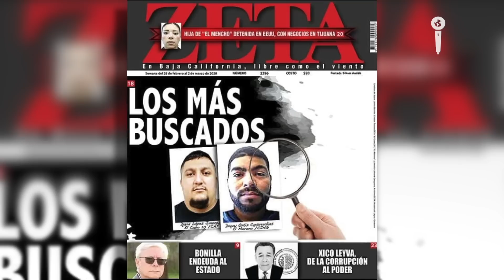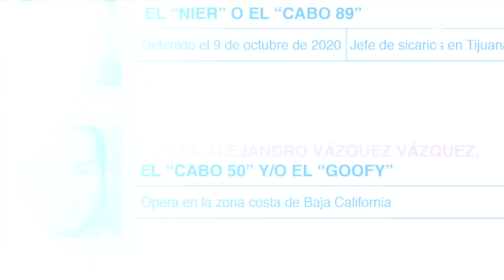¡Ingratos y Desertores! Los Chapulines que Traicionaron al Mencho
Una de las mayores amenazas para el Mencho del Cártel Jalisco Nueva Generación son “Los Cabos”, excabecillas del grupo mexicano de las 4 letras que son catalogados como “Traidores” y castigados públicamente. En Impacto Mundo recopilamos estos casos de desertores y desleales del Señor de Los Gallos que son mejor conocidos en la cultura popular, como los chapulines del narco. - Periodista: Jorge Barrera